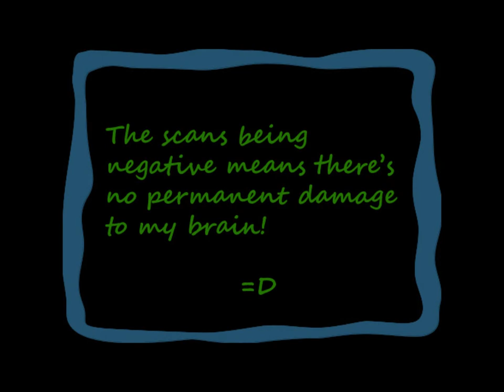Recovery Vlog 2: Some Emotional Venting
Some people mentioned how upbeat I am in spite of my illness.  I don't think I'd be able to be upbeat and happy if I didn't let some emotions out every now and then.  This is one of those times.  I recorded this the day before yesterday.  I'm fine now, so no need to be concerned. =)

Side note: The stick guy at the end is entirely made up of keyboard characters.

Speaking of emotional venting, whenever I export anything it puts a black frame around it!  I can crop it on YouTube, but the thumbnail still has the frame.  There are ways to prevent that, but they lower the overall video quality.  Exporting is so frustrating and complicated, and YouTube just screws things up even more half the time!  I wish I knew how other people did it.  Well, I know partners can upload custom thumbnails.  Anyway.

Hey, I'd love to hear from you!  I'm perfectly fine with talking about my health. :)

Portal 2 coming soon!